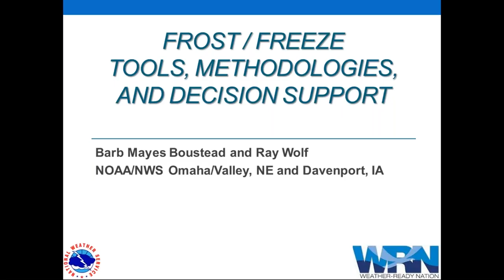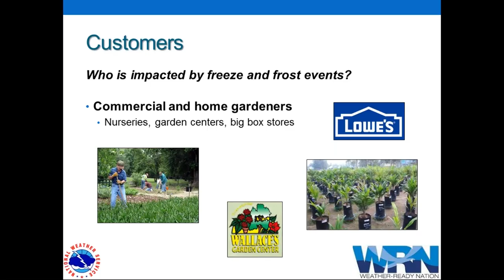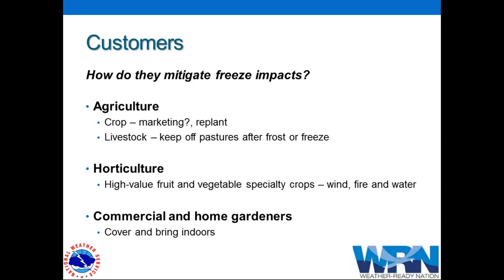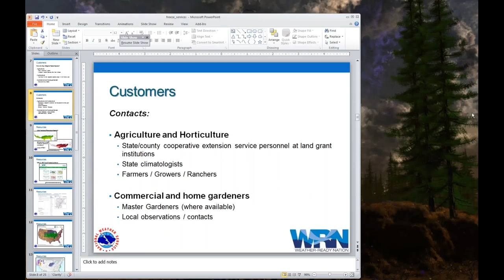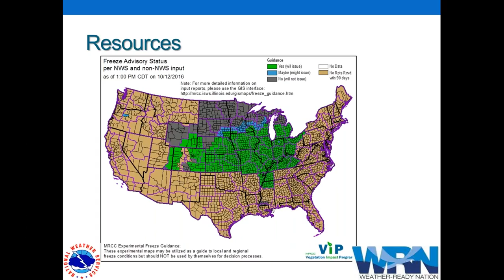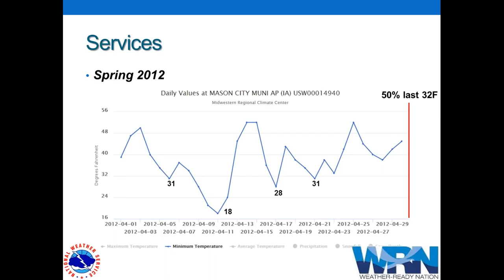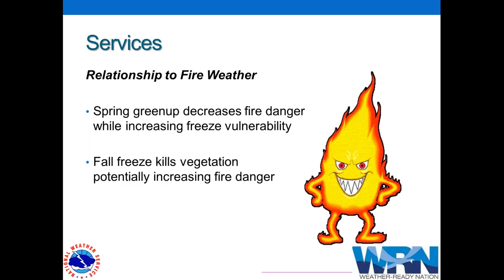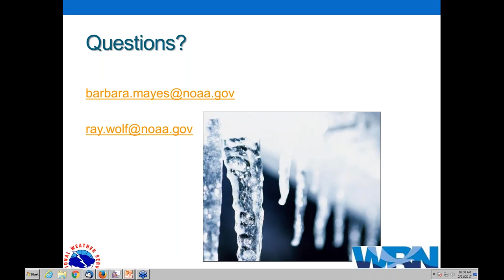Frost Freeze Tools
Presenters: Ray Wolf and Barb Mayes-Boustead